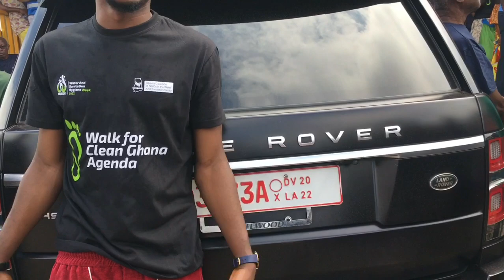Eiii Akkabenezer and Lil win create traffic at Kumasi kejetia